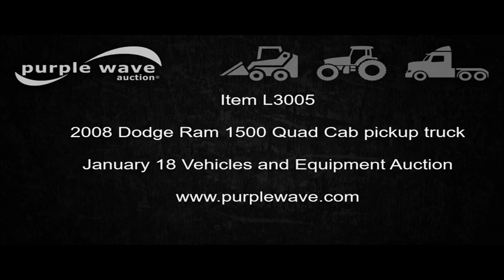2008 Dodge Ram 1500 Quad Cab pickup truck for sale | no-reserve Internet auction January 18, 2017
2008 Dodge Ram 1500 Quad Cab pickup truck
253,993 miles on odometer
4.7L V8 SOHC 16V gas engine
Automatic transmission
AC and heat
Tilt
Cruise
AM/FM/CD
Power windows, locks, and mirrors
Vinyl interior
Receiver hitch
LT265/70R17 tires
Driver interior door controls damaged
Seat damage
Repossessed vehicle
Oklahoma title
1D7HA18N78J234007
It's located in Atoka, OK, and we're selling it to the highest bidder regardless of price.